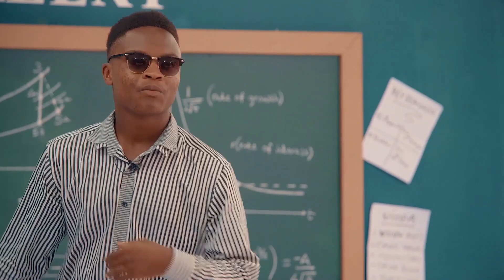MFALME WA BONGO FLEVA NI HUYU/DIAMOND,KIBA,KONDE BOY KWA UWEZO WA HUYU DOGO WAKAE SAWA LAZIMA PAWAKE